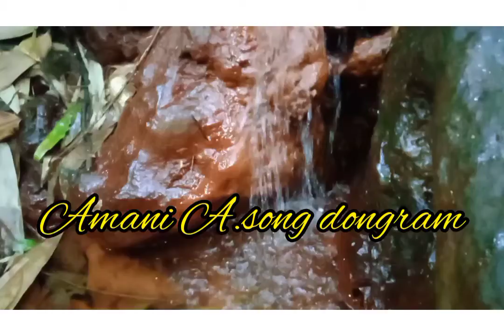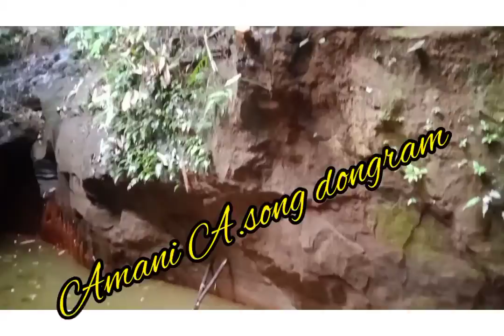Amani A.song dongram